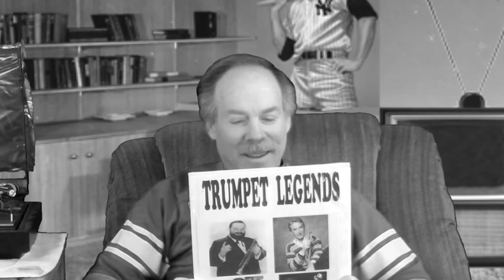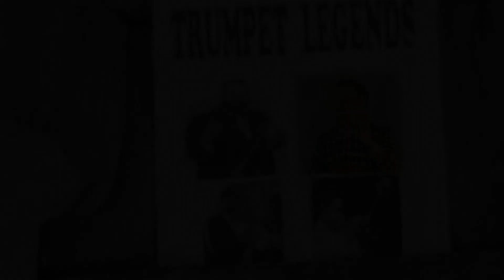1964 Flashback !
Ever have one of those dreams where you suddenly wake up and you aren't sure what was real and what wasn't ?